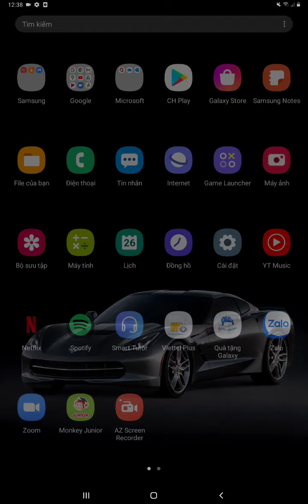một UFO Ở khu vực51